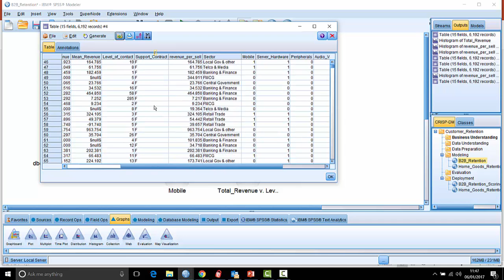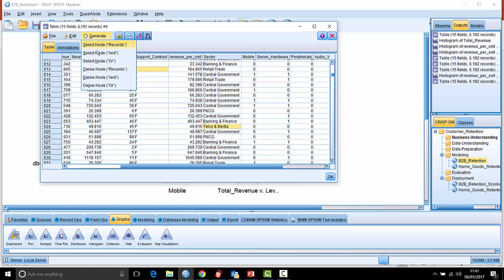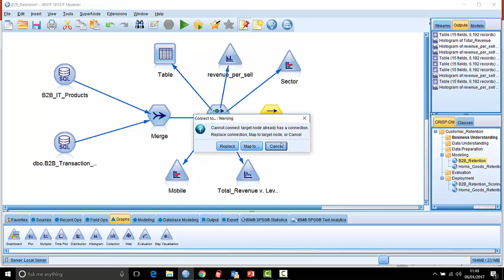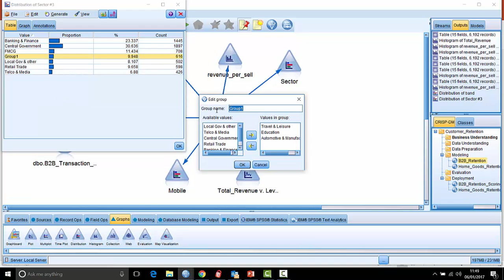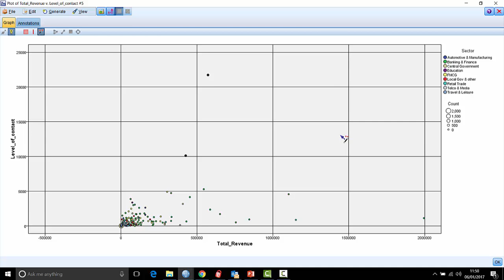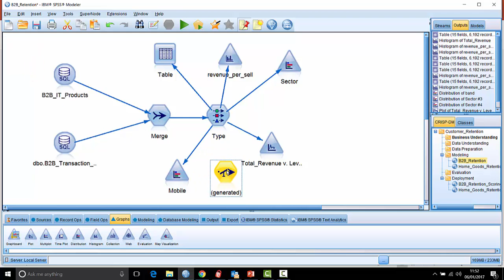SPSS Modeler tricks and tips - the generate menu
The Generate Menu – The super-quick way to create new fields